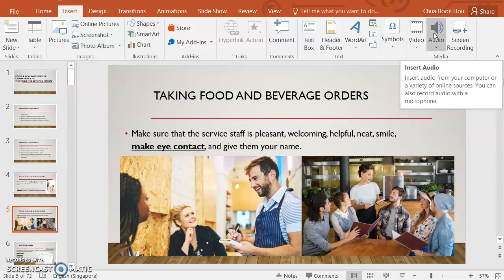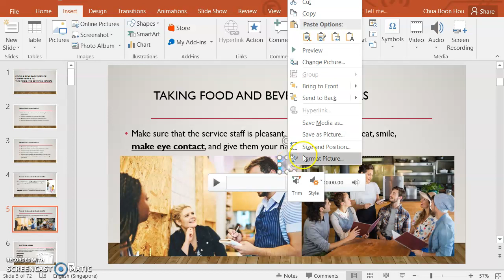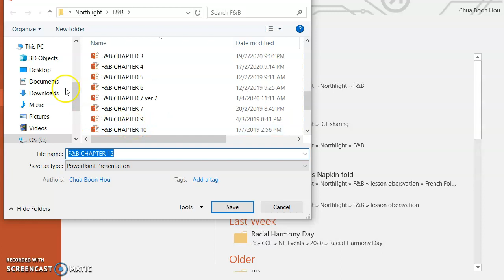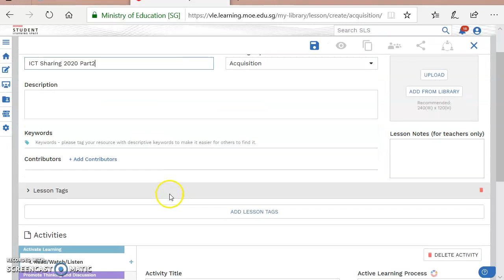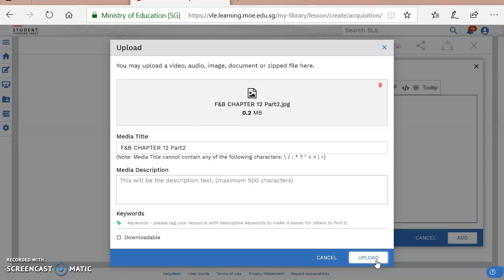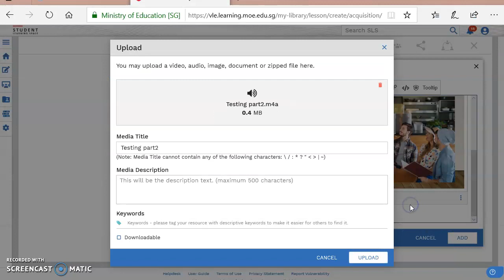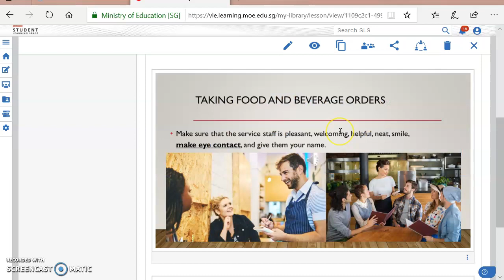How to Support Non Readers in SLS Part 2